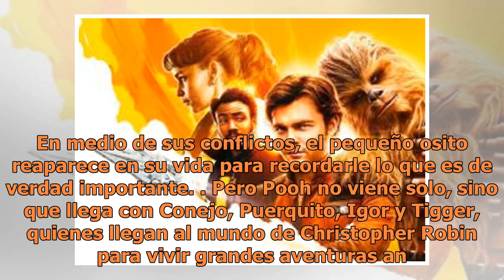"Christopher Robin", liberan el nuevo tráiler de su reencuentro con Winnie Pooh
Winnie Pooh y sus amigos regresan a la pantalla grande en "Christopher Robin: un reencuentro inolvidable" (FOTO TOMADA DE WEB)Disney sorprendió con su nueva película live action de Winnie Pooh, "Christopher Robi: un reencuentro inolvidable", es la secuela que trae de regreso al osito amarillo y a su...